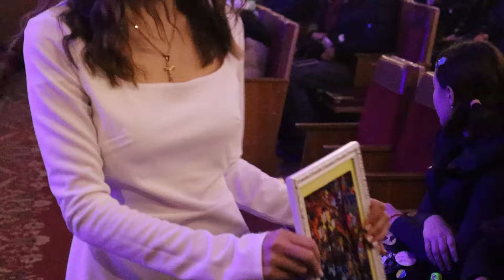Без пауз. Благодійний вечір О. Дубовика